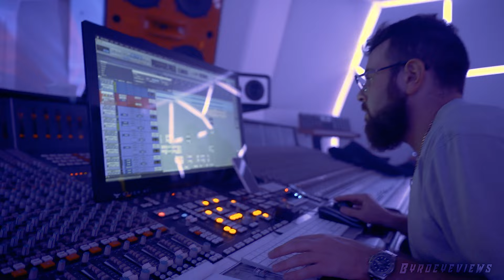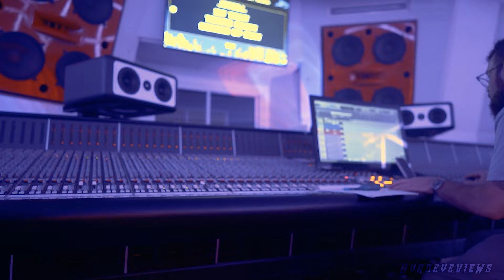Nolimit Miami Vlog 2023 ( Gherbo , DoeBoy ,NoLimit Shoota Shaq , Big Opp , Drench ,